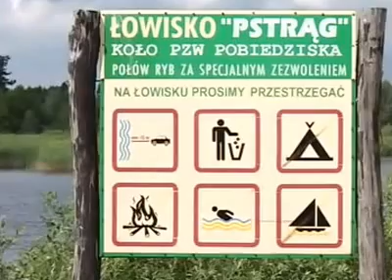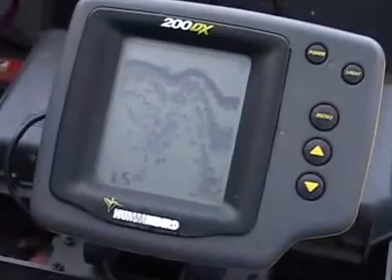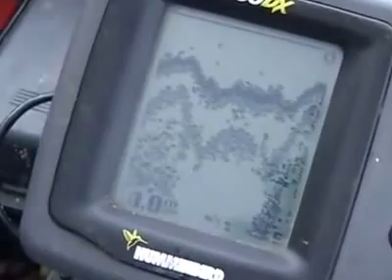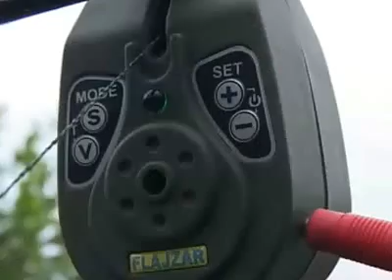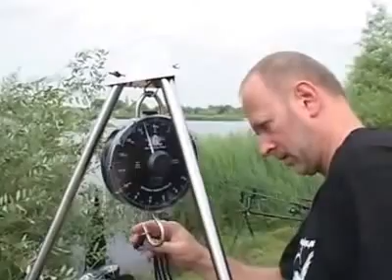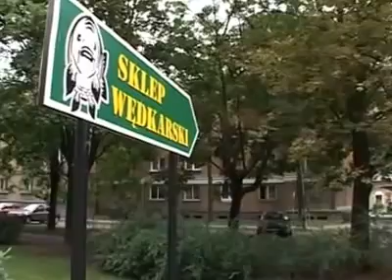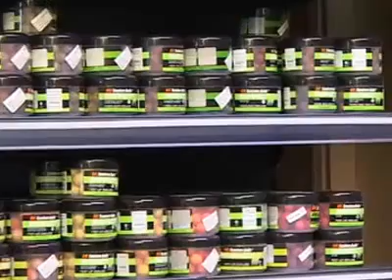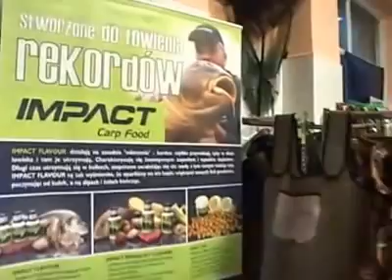Na Karpiowym Szlaku łowisko Pstrąg Pobiedziska Żwirownia cz.1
Łowisko Pstrąg Pobiedziska